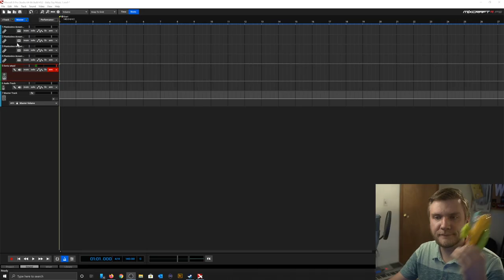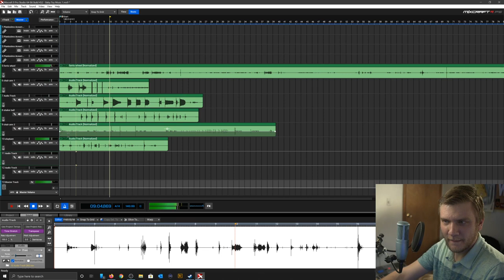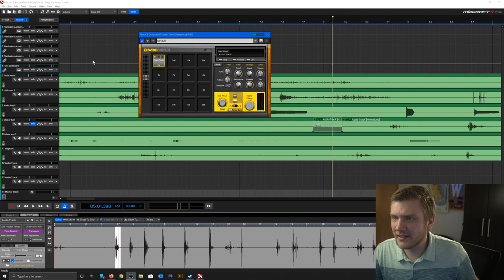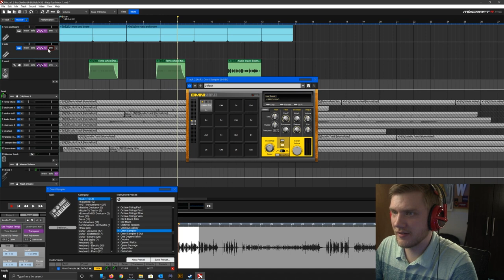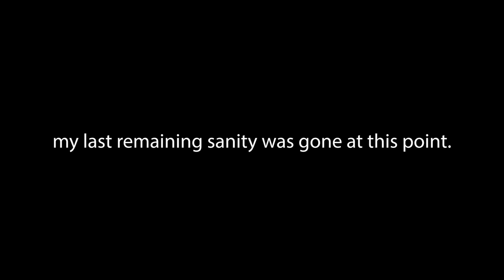Making Music With Baby Toys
Stephen's toys have been driving me insane, making music with them should help...right?

💙 Follow Induction Studios Social Media 💙

0:00 Intro
2:35 Recording and Mastering
5:41 The Final Result